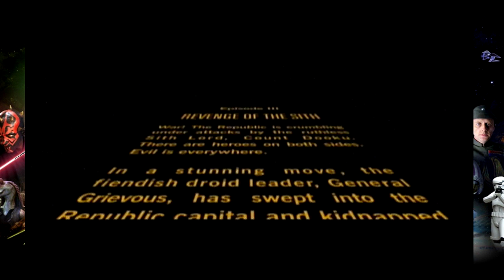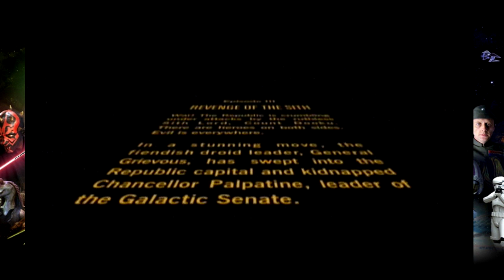Let's Play Revenge of the Sith Part 1 I Have the High Ground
New let's play! i really enjoy this game even if it is a little mediocre.

This let's play shouldn't be very long.